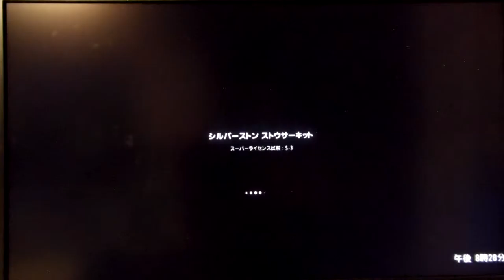GT6 ライセンス S-3 KTM X-BOW R'12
スーパーライセンス
1LAPタイムアタック
シルバーストーン ストウサーキット
KTM X-BOW R'12